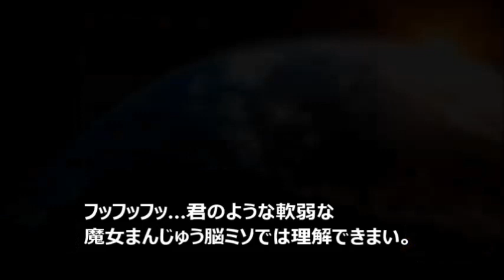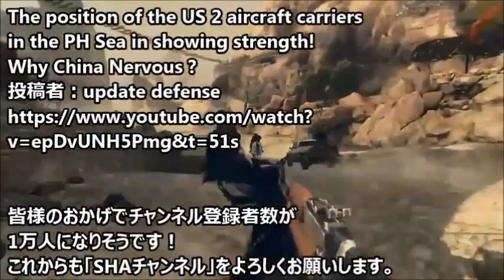【ゆっくり解説】中国が空母を売る？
「中国の空母がパキスタンに売却される可能性がある」…
というニュースが出たので解説してみます。

この動画を作っているときは、越えてませんでしたが…